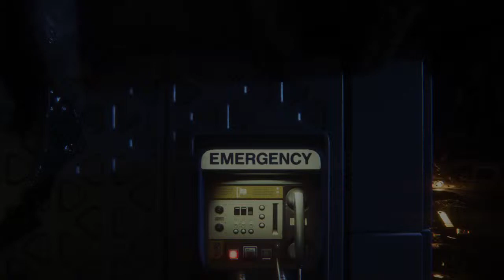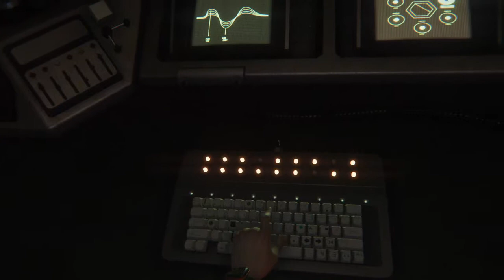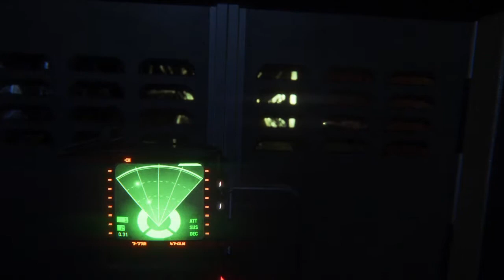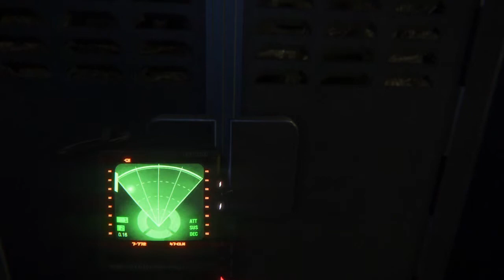Alien: Isolation - PS4 - No commentary playthrough - Part 39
No commentary playthrough of Alien: Isolation on the PS4.
Video recording was done with the PS4 recording feature.

Alien: Isolation takes place 15 years after the first movie.
Over all those years, Amanda Ripley was looking for traces about her mother's disappearance. Now, she might have found one...